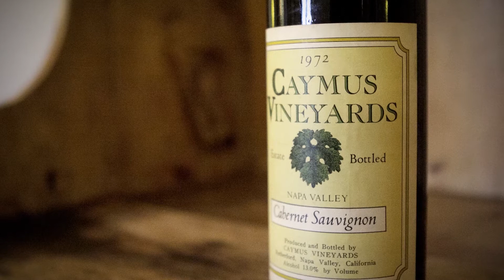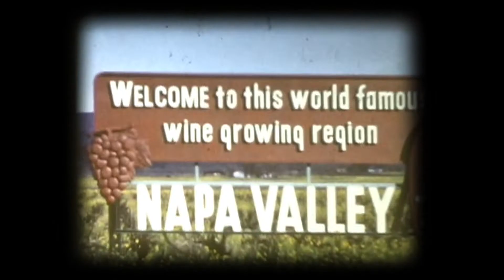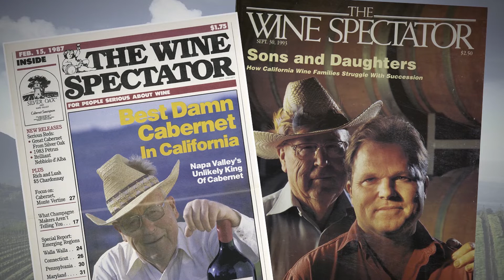The Wagner family: a pairing of tradition with innovation